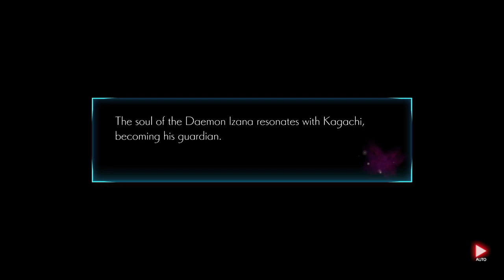Hopefully No Crashing Oninaki PS4 Part 3